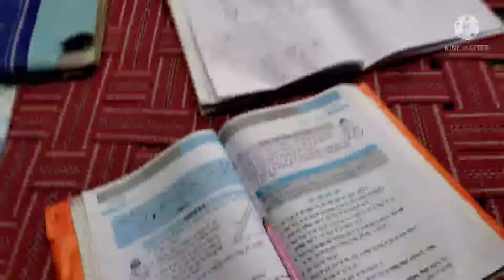next vlog ( kishan home final vlog)